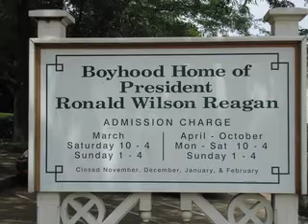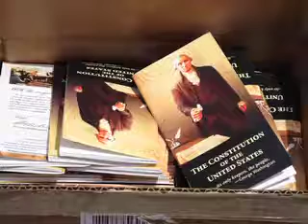Sauk Valley Tea Party 4th of July parade Dixon, Illinois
Join the Sauk Valley Tea Party in the 2011 Dixon, Illinois 4th of July Parade.  Dixon is the hometown of President Ronald Reagan.